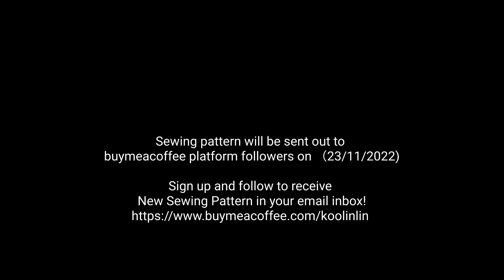How to recycle old sweater as a warm present 🎁🎁🎁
Sewing pattern will be sent out to buymeacoffee platform followers on （23/11/2022)